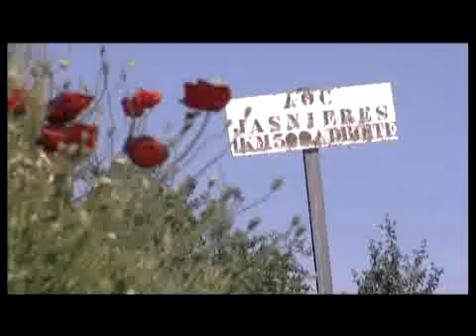Domaine de Bellivière - Christine et Eric Nicolas - Jasnières - Coteaux du Loir - Vin De Loire